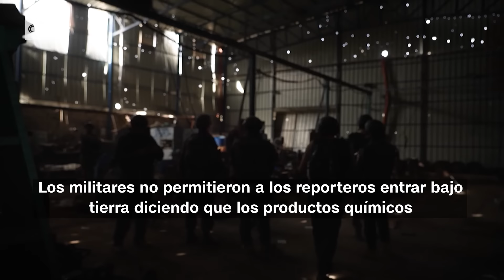Resumen en video de la guerra Israel - Hamas: noticias del 9 de enero de 2024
📌 Resumen

00:00 Blinken se reúne con Netanyahu en Tel Aviv
01:57 EE.UU. busca frenar la campaña de guerra de Netanyahu
03:06 Drones de Hezbollah atacan base de las FDI en Israel